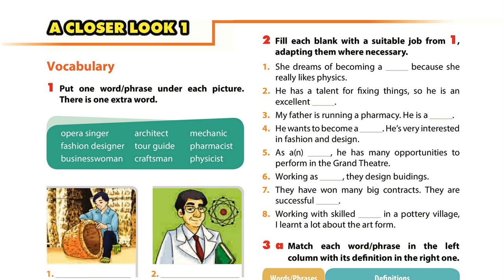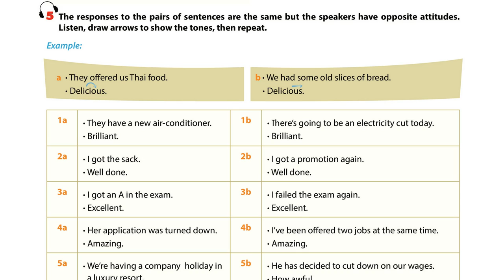Luyện Nghe TIếng Anh Lớp 9 unit 12, Getting started, 5 The Responses To The Pairs Of Sentences